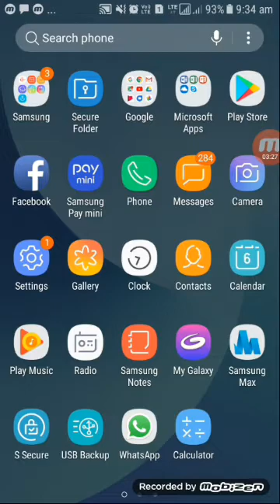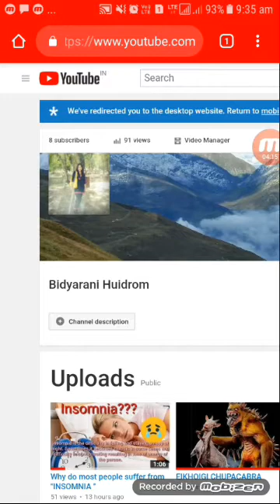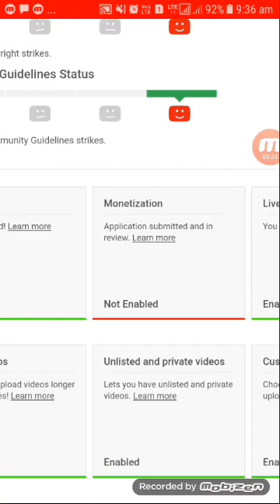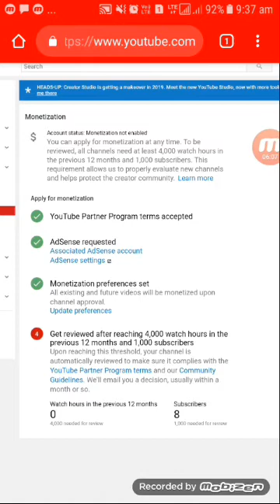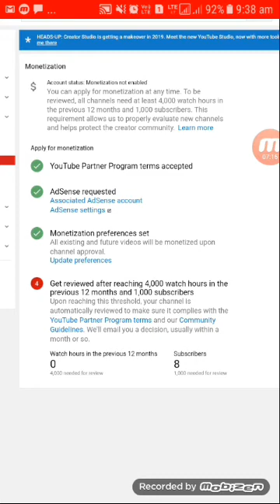MANIPURI VERSION YOUTUBE MONETIZATION ENABLE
How to monetise your youtube channel in just few minutes in manipuri language. Make money through youtube.

Steps to enable monetize your channel.